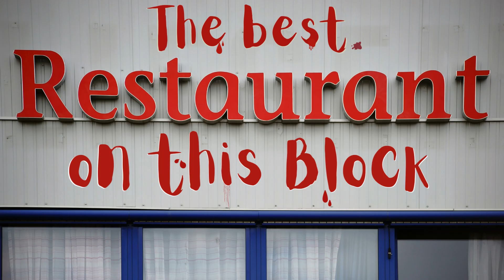7// Truyện nhà hàng tốt nhất - The best restaurant | truyện cười tiếng anh truyện cười song ngữ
✍️ Học tiếng anh, các từ:
city: thành phố;  block: dãy phố;  restaurant: nhà hàng

NỘI DUNG TRUYỆN
✍️ The best restaurant
- There were three restaurants on the same block
- One day, one of them put up a sign which said "The Best Restaurant in the City"
- The next day, the largest restaurant on the block put up a larger sign which said "The Best Restaurant in the World"
- On the third day, the smallest restaurant put up a small sign which said "The Best Restaurant on this Block"

✍️ Truyện nhà hàng tốt nhất
- Có ba nhà hàng trên cùng một dãy phố.
- Một ngày một trong số đó đặt một biển hiệu ghi rằng “Nhà hàng tốt nhất thành phố”.
- Ngày hôm sau, nhà hàng lớn nhất trong dãy phố đặt một tấm biển lớn hơn với nội dung “Nhà hàng tốt nhất trên thế giới”.
- Ngày thứ ba, nhà hàng nhỏ nhất đặt tấm biển hiệu nhỏ ghi “ nhà hàng tốt nhất dãy phố này.

►Don't forget to register, share and leave comments on the video so that you and I can connect even closer together.

© Bản quyền thuộc về English today
© Copyright by English today Production ☞ Do not Reup